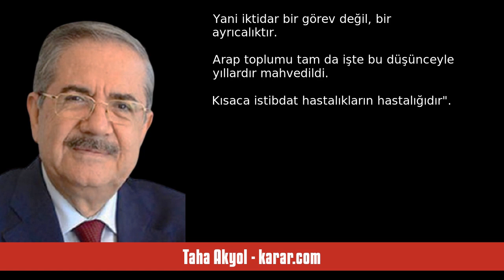TAHA AKYOL: MÜSLÜMANLARIN TUNUS TECRÜBESİ - SESLİ KÖŞE YAZISI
Taha Akyol - karar.com - Müslümanların Tunus tecrübesi - 25 Nisan 2023 tarihli yazısının seslendirmesi

"Arap Baharı’nın tek yıldızı Tunus’tu. Yoksul seyyar satıcı Muhammed Buazizi’nin uğradığı zulmü protesto etmek için 17 Aralık 2010’da kendini yakmasıyla başlayan hareketler Arap otokrasilerinin çoğunu yıkmıştı. Fakat sonuçta ya kanlı iç savaşlar çıkacak veya yeni otoriter rejimler kurulacaktı.
Tek istisna Tunus’tu.

İslamcıların âlim ve bilge lideri Raşid Gannuşi güç zehirlenmesinden uzak, mütevazi bir insandı ve gerçekten demokrattı. Laikler ve sivil toplum kuruluşlarıyla uzlaştılar.

Tarihçi Şü. "